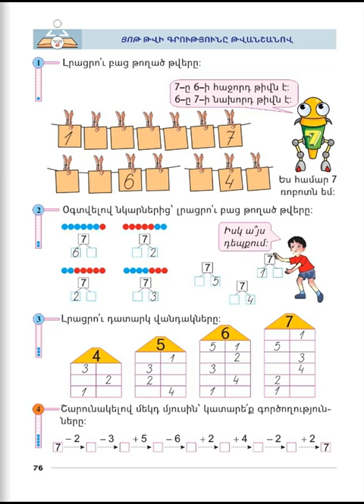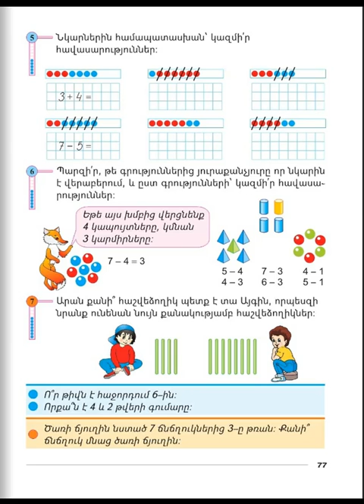Tnayin ashxatanq, Matematika 1, Das 45